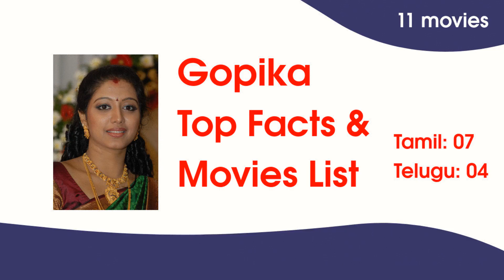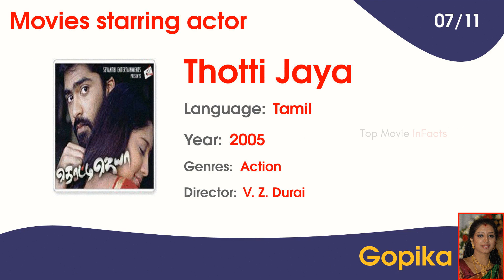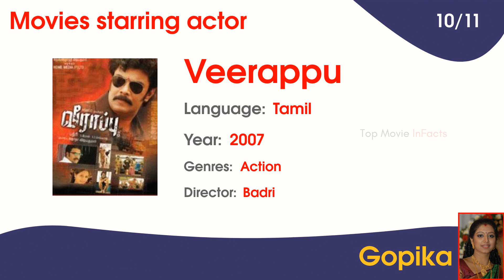Actress Gopika Movies List, Biography & Top Facts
Checkout this video for top facts, biography & movies starring actress Gopika.

Gopika is an Indian film actress, who has predominantly starred in Malayalam films. Starting her career as a model, she ventured into acting with the film Pranayamanithooval. She went on to appear in over 35 films, working in the Tamil, Telugu and Kannada film industries as well.